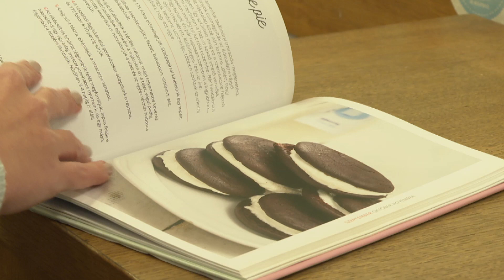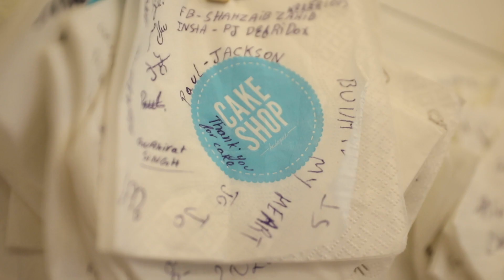Finomságok a belvárosi Cake Shopból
Mit jelent a Cake Shop identitás? Mi különbözteti meg ezt a sütiműhelyet a többitől? Sallay Fannival, a Cake Shop alapítójával beszélgetett a 061.hu